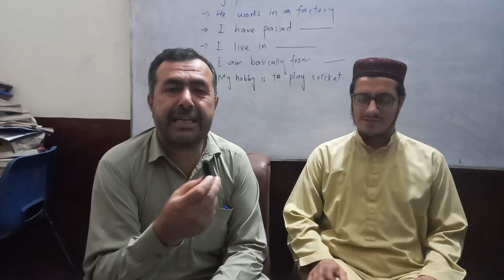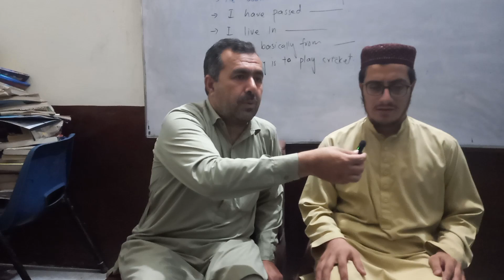Translation. Urdu into English into Arabic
In this video, you will learn translation from Urdu into English and then English into Arabi.